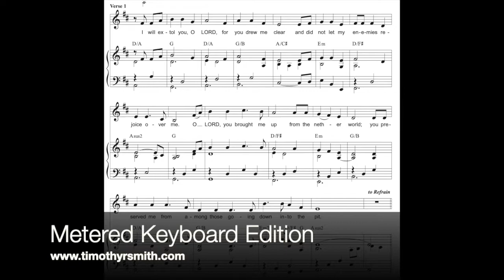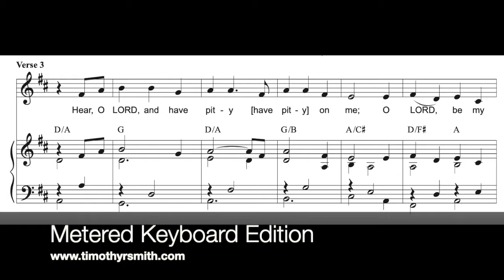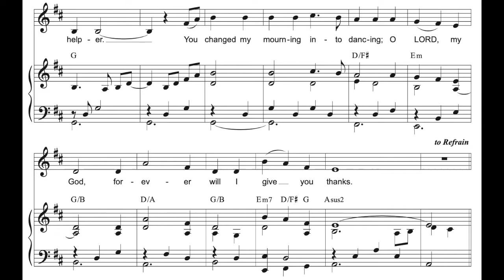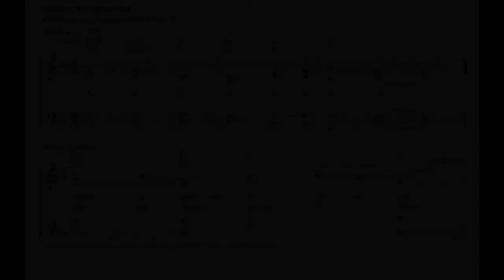47 I will praise you Lord - Psalm 30:2, 4, 5-6, 11-12, 13 - Third Sunday of Easter